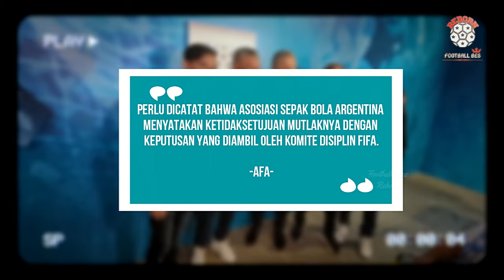DIHUKUM AKIBAT SELEBRASI KONTROVERSIAL! LANGKAH ARGENTINA PASCA DIBU MARTINEZ DISANKSI FIFA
EMILIANO MARTINEZ KEMBALI JADI SOROTAN, BUKAN KARENA PENYELAMATAN GEMILANG, MELAINKAN AKSI SELEBRASI KONTROVERSIAL YANG BERUJUNG SANKSI FIFA! LALU, APA LANGKAH ARGENTINA PASCA DIBU MARTINEZ MENDAPAT HUKUMAN? DAN APA REAKSI PARA PEMAIN DAN FANS SETELAH DIBU HARUS ABSEN DI 2 LAGA PENTING KUALIFIKASI PIALA DUNIA 2026 BULAN OKTOBER NANTI? SIMAK VIDEO LENGKAPNYA !